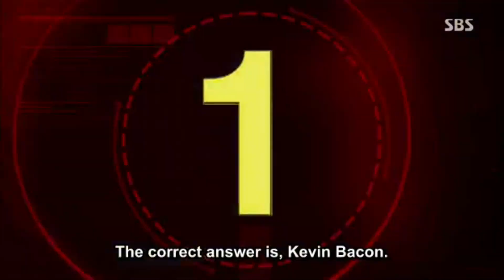Pinocchio - My Story (Every Single Day) Music Video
"The truth is ten times more comforting than a lie."

Hello! Another music video edited by yours truly.
Pinocchio is one of the most memorable koreanovelas that I've watched.
Hope you enjoy this mv!